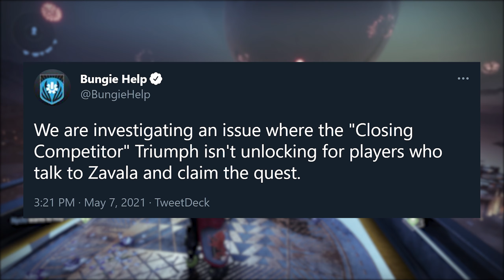Destiny 2 - Where is Xur - May 7th - Xur Location & Inventory - Podium Ceremony - Skyburner's Oath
0:00 - Intro & End of Season Reminders

2:10 - Weapon -  Skyburner’s Oath - Tracking Hipfire Scout
2:47 - Hunter - Gwisen Vest - Extends Spectral Blades
3:19 - Titan - Mask of the Quiet One - Damage gives Energy
4:22 - Warlock - Vesper of Radius - Surrounded gives Rift

5:27 - Outro & Podcast Info

ElGato - it’s how I manage my stream, they make my green screen and also how I capture footage:

PS4 = Ebontis
XB1 = Ebontis